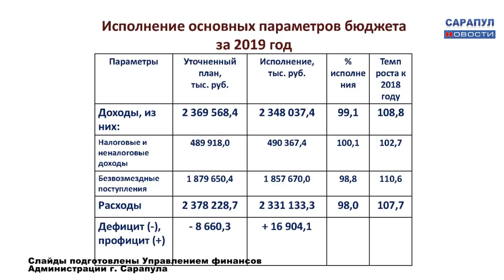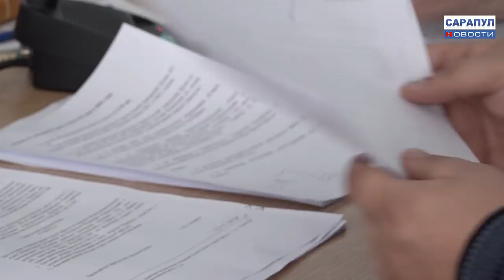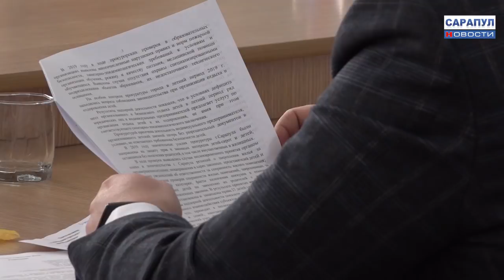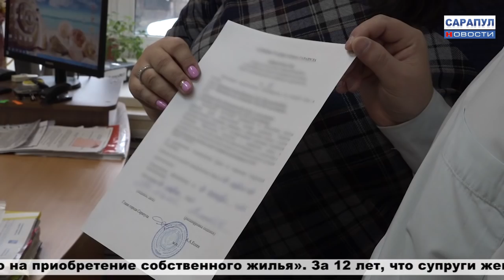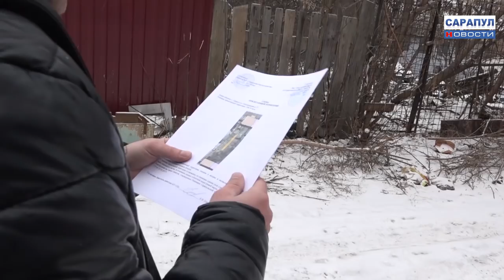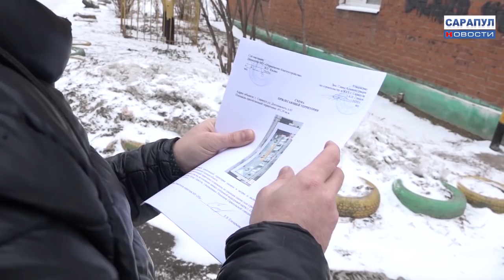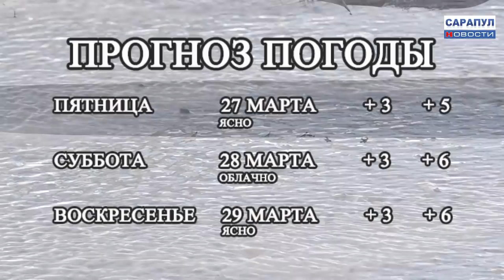САРАПУЛ. Программа "САРАПУЛ НОВОСТИ" эфир 26 марта 2020 года